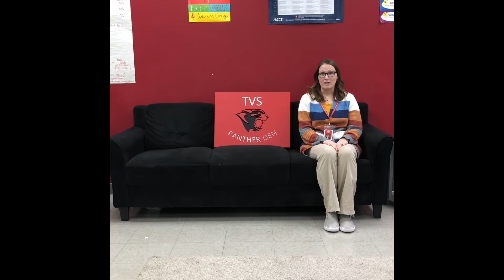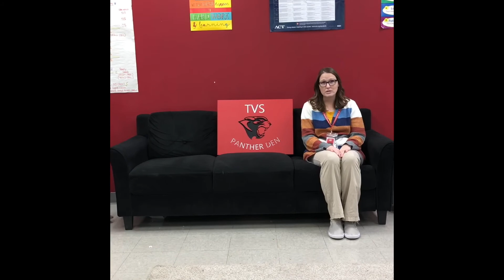Episode #2: Mental Health for 2020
Thank you to Mrs. Cottingim, Mrs. Douglas, and Mrs. Shafer!